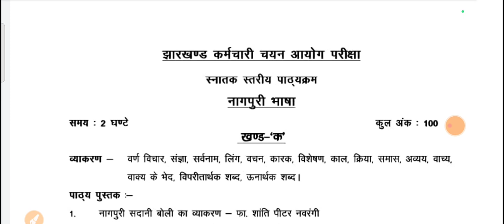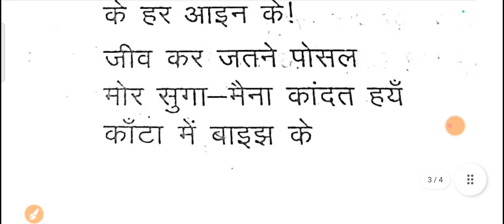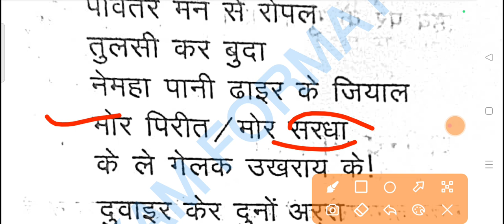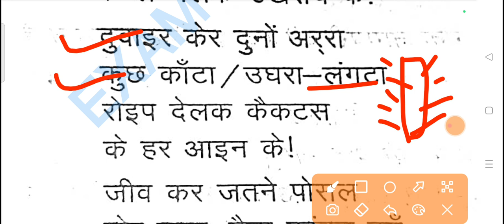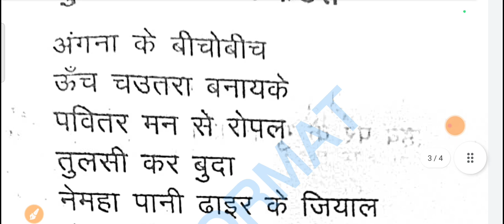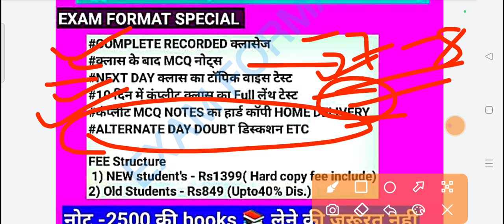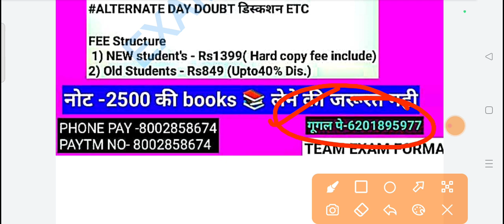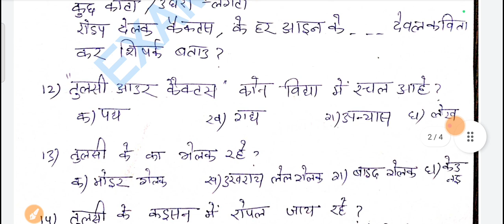तुलसी और कैक्टस//नागपुरी कविता//धनेंद्र प्रवाही//JSSC CGL 2023#नगरपालिका संवर्ग#PAID BATCH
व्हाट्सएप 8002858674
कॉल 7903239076